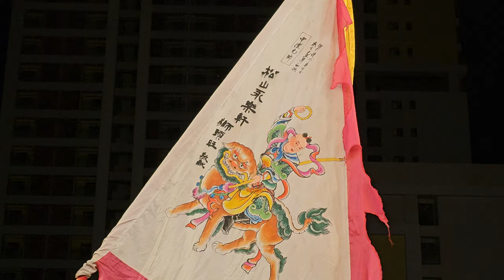【台灣獅頭旺劇團-獅陣＆武術表演】~113松山慈祐宮天上聖母過爐三張犁庄吳興地區遶境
台灣獅頭旺劇團-獅陣＆武術表演